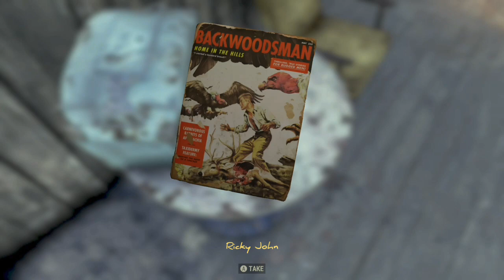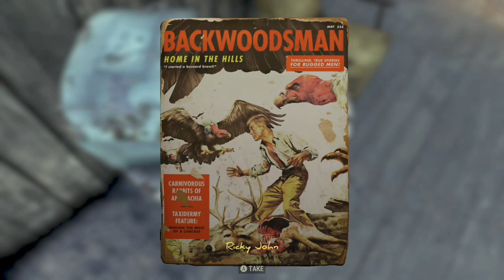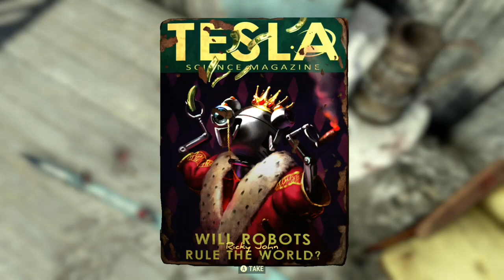Fallout 76 - Pleasant Valley - best area for magazines and holotape games.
Pleasant Valley Ski Resort and Pleasant Valley Cabins are a few areas where you can get all the magazines or the holotape games. Also a good spot for all the Unstoppable magazines for the possum quest.
Showed 6 out of 9 spots.
@3:09 Pleasant Valley Ski Resort locations.
@4:17 Pleasant Valley Cabins locations.
Don't forget to equip the Pannapictagraphist perk.
Happy hunting!